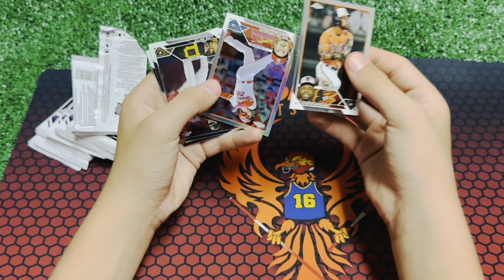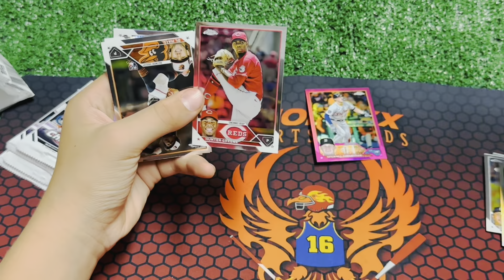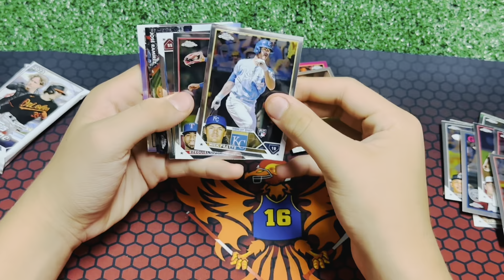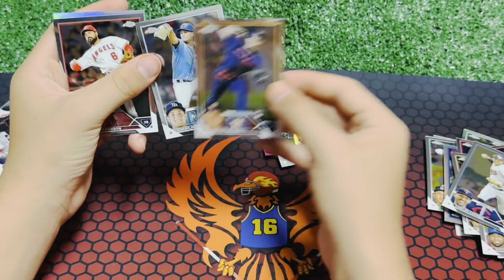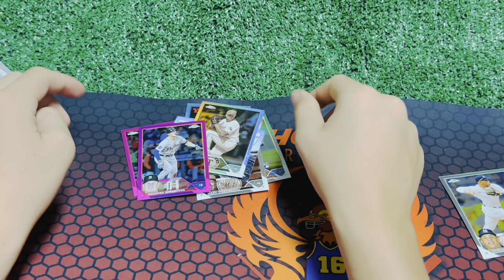2023 Topps Chrome Baseball – Hobby Jumbo The 2023 Topps - BASEBALL CARD OPENING - BASEBALL BROS ⚾️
BROS Card Opening! Opening TOPPS CARDS 2023
Check out the cards the BROS got! ⚾️⚾️

2023 Topps Chrome Baseball – Hobby Jumbo The 2023 Topps Chrome Baseball Hobby Jumbo box is an excellent purchase for the “hit seeker.” Each box is guaranteed to contain three autograph cards. These Hobby Jumbo boxes allow collectors to score Hobby and Hobby Jumbo Box exclusives Topps Chrome Authentics Autos and Topps Chrome Radiating Rookies Autos. They also share exclusive parallels with the Hobby boxes.